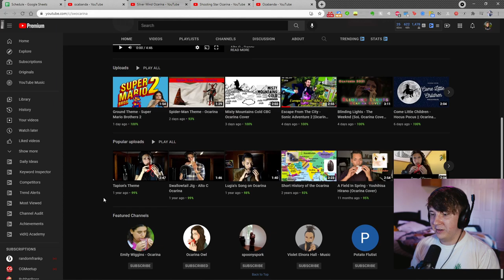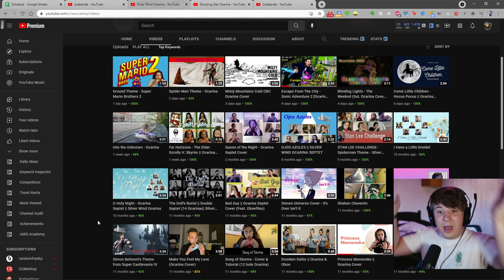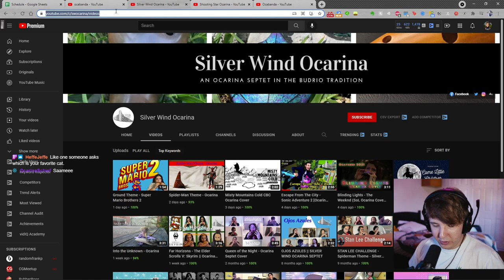IT'S OCATOBER!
Ocatober is a celebration of all things ocarina during the month of October!

Credits:
Assets made by my BOY Ron Nguyen